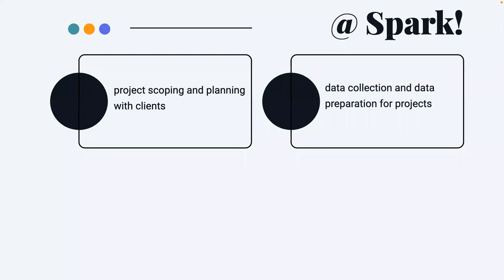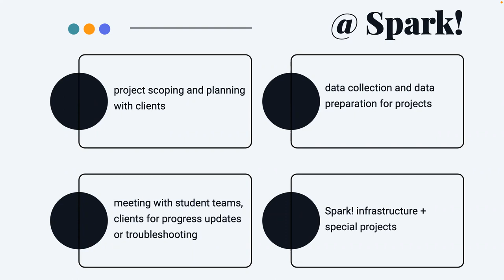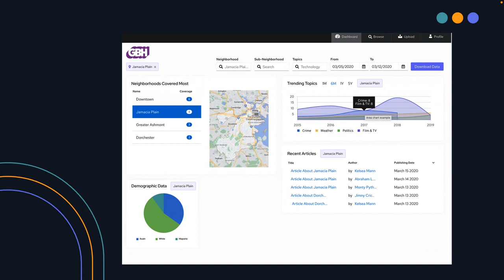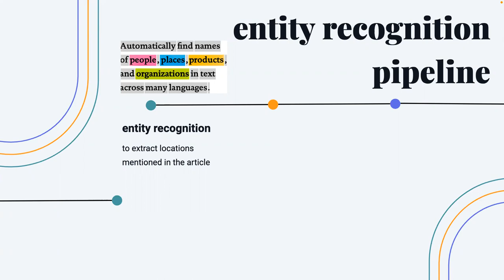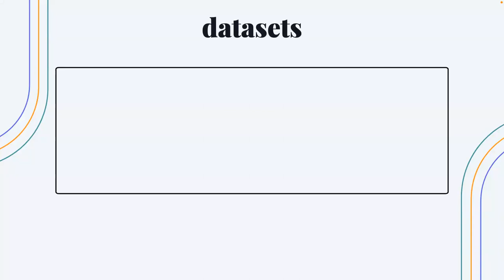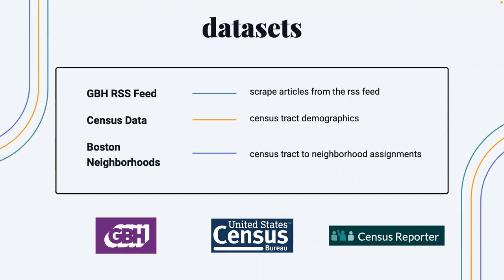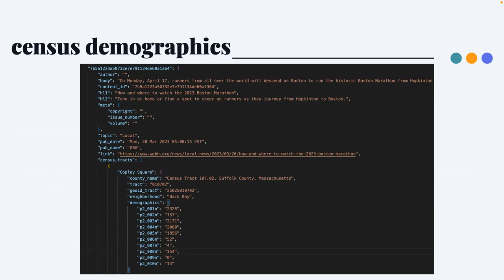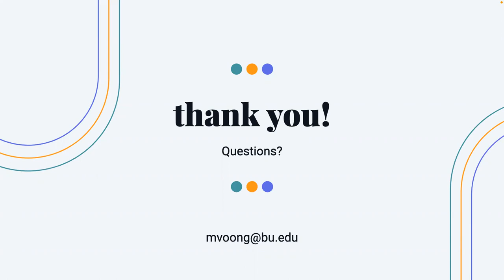DS 100 Correlation & Nearest Neighbor